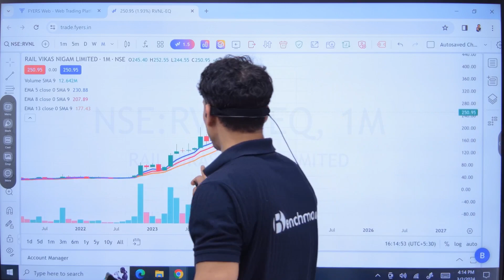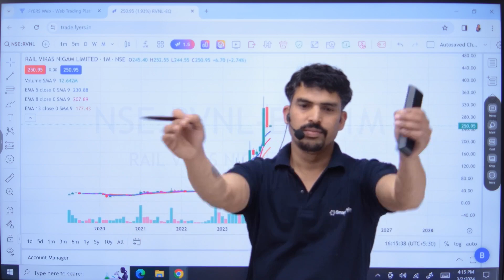Quality of Benchmark 4K Recording camera I Equipments Trading for Trading Setup